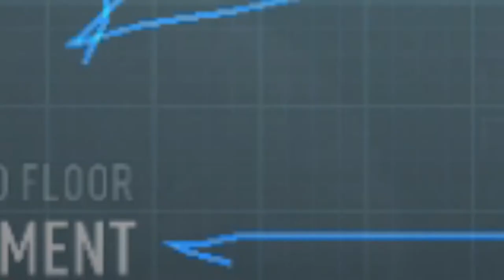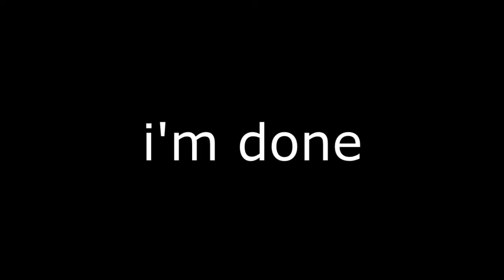[payday2] like a dragon update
ah yes, my most hatefull enemies

Chines.